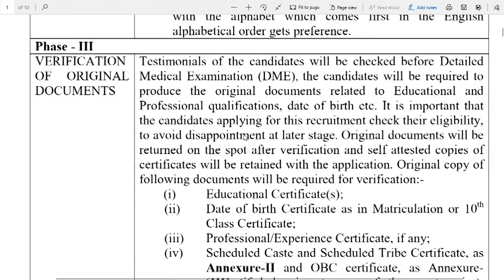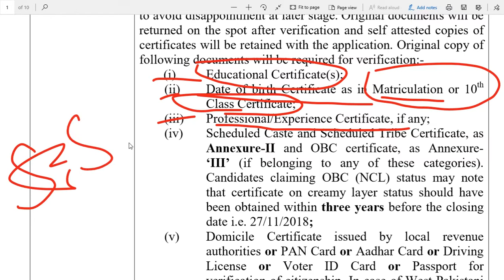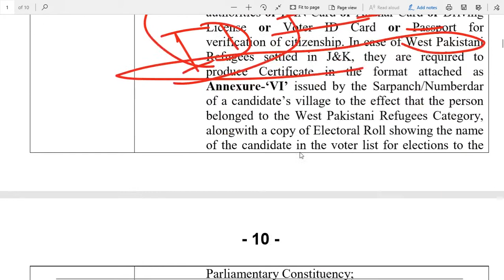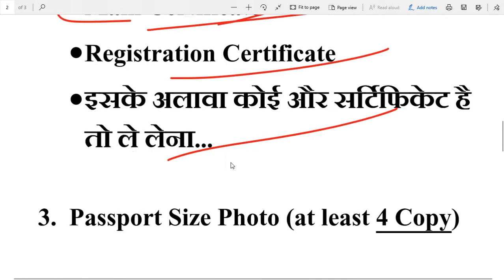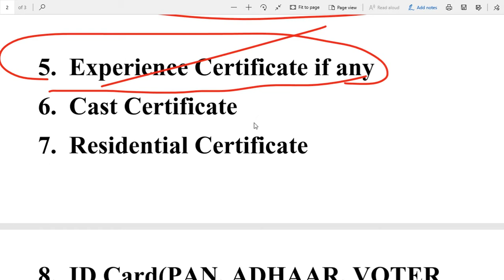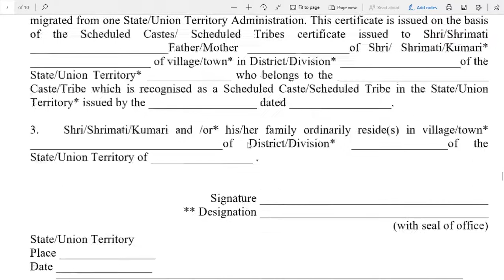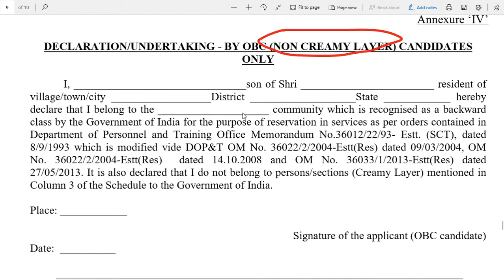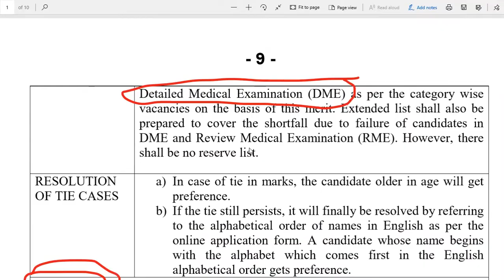ITBP Constable(Telecome) Urgent Certificate Required before DME...